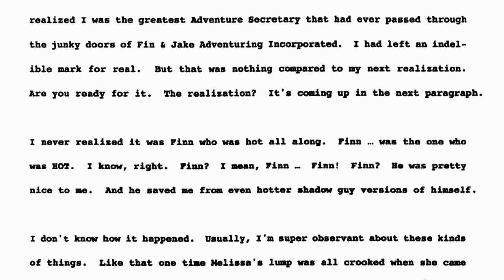Gotcha | Hora de Aventura LA | Cartoon Network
Síguenos para las últimas noticias de Hora de Aventura!! Hora de Aventura es una serie acerca de dos muy buenos amigos: Jake, un sabio y viejo perro con un gran corazón, y Finn, un niño que desea convertirse en un héroe más que nada. Estos dos tipos son todo lo que tienen de familia. Se apoyan mutuamente a través de las buenas y las malas, se confían el uno al otro secretos y buscan el consejo del otro cuando los problemas se salen de control.  Más importante que eso, Finn y Jake se ridiculizan actuando como tontos y haciendo bromas ridículas a medida que atraviesan la gran tierra traicionera.

Es probable que a primera vista no lo sepas, pero Finn es un gran héroe. Es verdad que él es apasionado sobre el heroísmo. Para un niño de doce años salvar princesas y combatir malvados hechicheros es un pasatiempo admirable. Finn no sabe por qué él está obligado a proteger el bien del mal; él simplemente entiende que es necesario. Podría estar en su sangre, tal vez sus padres eran nobles y hacían el bien como él. Tal vez eran vaqueros cósmicos de la realeza que peleaban contra bandidos intergalácticos en el espacio, tal vez eran líderes de caballeros dinosaurios honrados. Finn no conoce su origen misterioso. Aunque no tiene las habilidades para ganar la batalla, Finn es un pequeño mocoso furioso cuando de luchar contra el mal se trata. Finn no es muy musculoso, es algo pequeño con una gran cabeza y pies pequeños. Lo que Finn sí tiene es una fuerte determinación moral, valores claros y mucho valor! Eso es lo que lo hace un héroe. Ser fuerte para enfrontar la adversidad. Tomar riesgos para proteger a los que ama. Finn disfruta hacer cosas de niños como inventar canciones y colarse en una gran fiesta. Y cuando el mal no está fuera de control, Finn es feliz pasando estos momentos libres saltando en las rocas, rodando por el césped o explorando sus lugares favoritos de aventura.

Jake es un hermano mayor o un tío genial para Finn. Claro, ellos son muy jóvenes pero en años de perro, Jake tiene 28 años. Jake es bromista, todo puede ser burla hasta que se pone serio. Y cuando es serio, como cuando Finn se siente mal o triste, Jake es bueno escuchando y sabe decir lo más considerado. Ven y prepárate para viajar a tierras distantes con Jake el perro y Finn el humano. La diversión nunca se terminará.

¡¡¡Es Hora de la Aventura!!! Haz click para ver más de Hora de Aventura. Haz click para ver lo mejor de Jake el perro. Haz click para ver lo mejor de Finn el humano. Haz click para ver todos los videos de Hora de Aventura.

Da click para ver más de hora de Aventura.